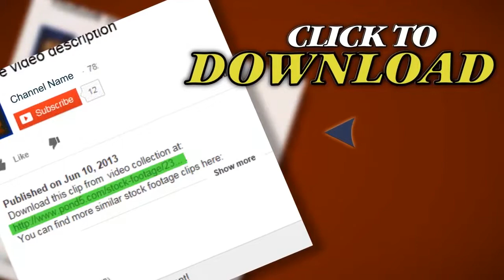Little Boys Racing (Vintage 8 Mm Amateur Film). Stock Footage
You have watched Little Boys Racing (Vintage 8 Mm Amateur Film). Stock Footage"